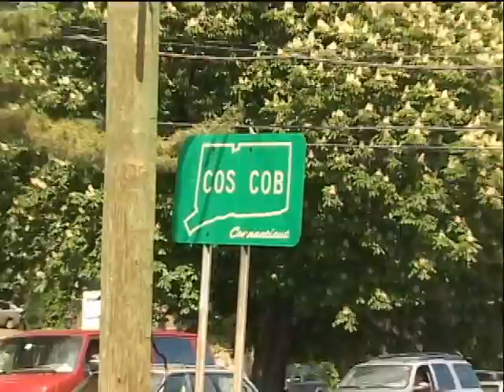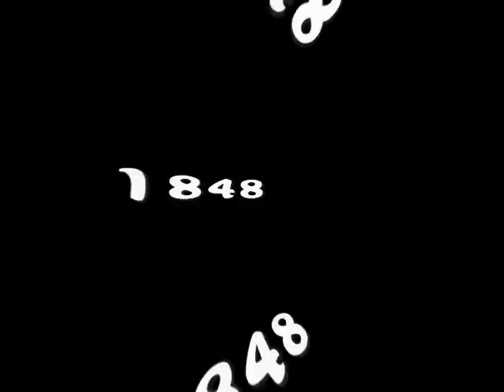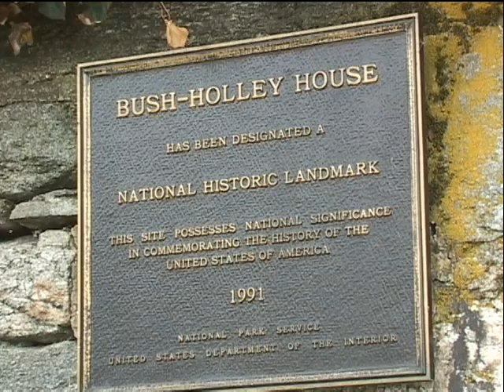The Cos Cob Story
The story of Cos Cob, Connecticut, a community that had been a simple farming and fishing area but that became an important art colony, a center for American Impressionism.